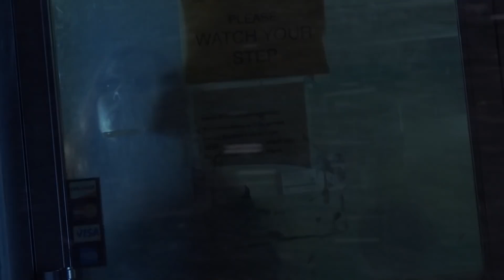CLOWNADO Final Trailer (2019) | Linnea Quigley Cursed Circus Clowns Movie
Cursed demonic circus clowns set out on a vengeful massacre using tornadoes. A stripper, Elvis impersonator, truck driver, teen runaway, and a dude get caught in the supernatural battle between femme fatal and the boss clown from hell.

Written and directed by Todd Sheets

Scream queen Linnea Quigley (Return of the Living Dead) stars along with Eileen Dietz, Rachel Lagen, John O'Hara, and Joel D. Wynkoop.